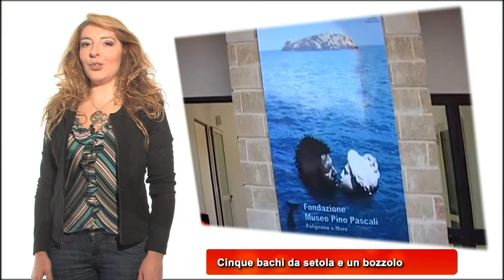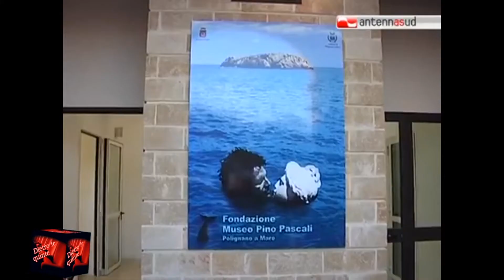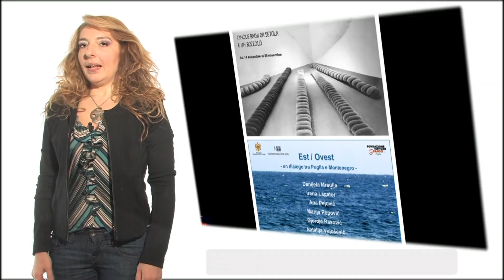Dietro le quinte - 197° puntata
Trasmissione televisiva condotta da Teresa Conforti su Antenna Sud. In questa puntata Sogno di una notte di mezza estate al teatro Petruzzelli di Bari,Pino Pascali-Cinque bachi da setola e un bozzolo al Museo Pino Pascali di Polignano a Mare. Interventi di Rosalba Branà, Katia Follesa, Corrado Nuzzo, Maria Di Biase, Alessandro Betti.